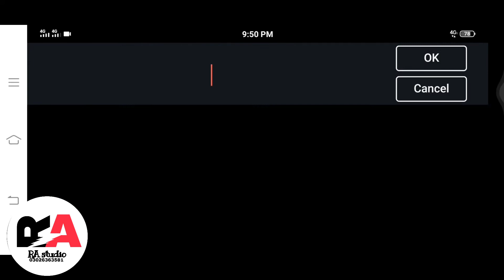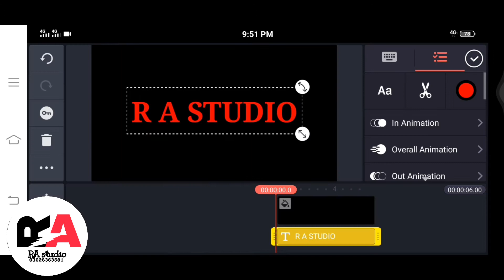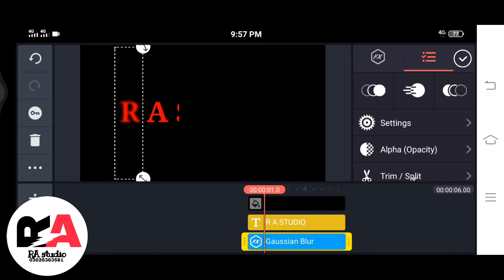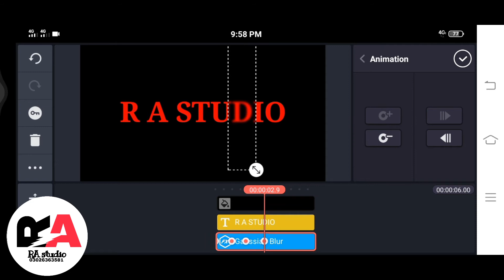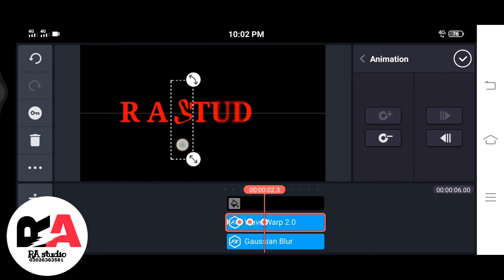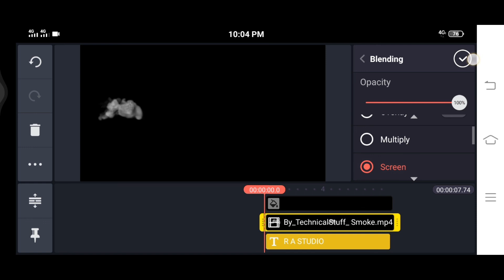How to Make Smoke Text Reveal Animation intro in Kinemaster in Hindi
isclaimer -